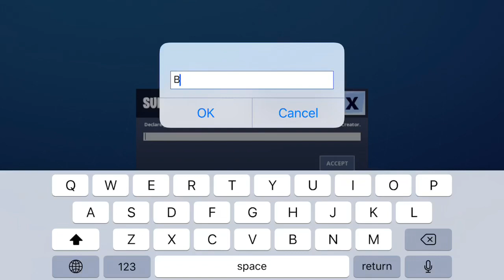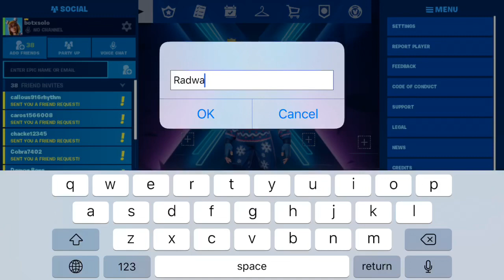I get new Fortnite account Season 2!!